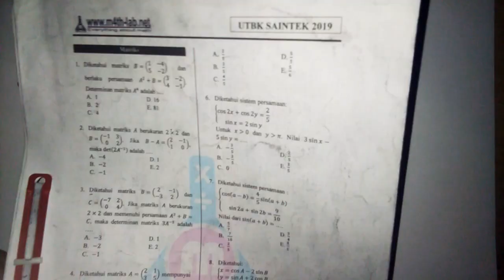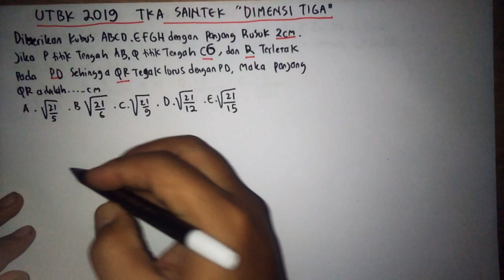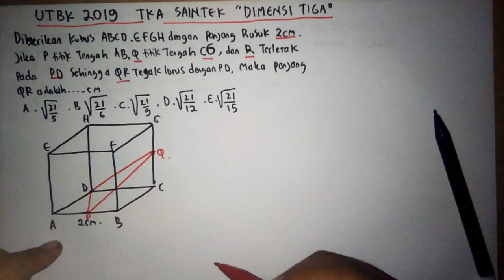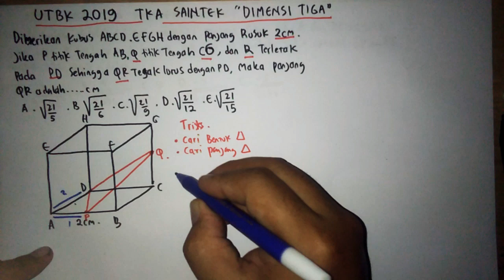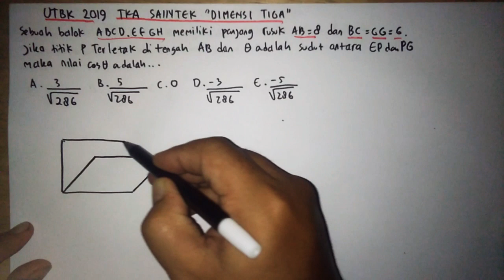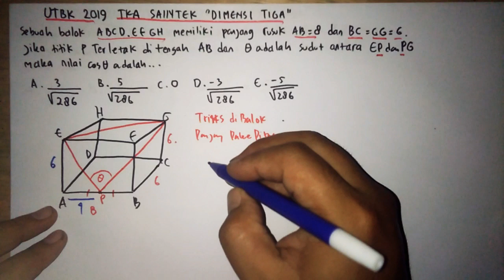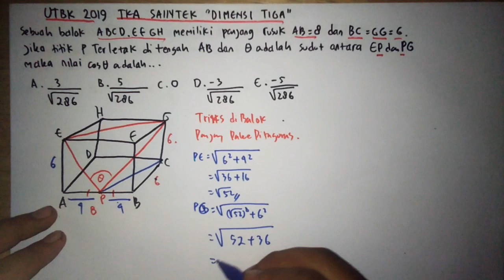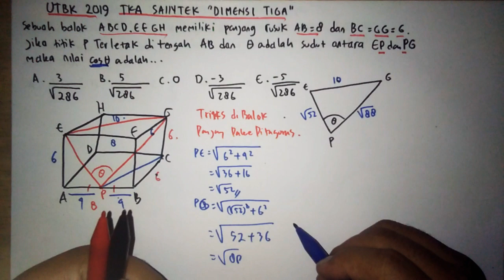Pembahasan Soal Dimensi Tiga TKA Saintek UTBK SBMPTN 2019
Divideo ini membahas Soal Asli UTBK 2019 TKA saintek Bab Dimensi Tiga
dilengkapi Tips dan Triks ya..

disimak Baik-baiknya

semoga bermanfaat